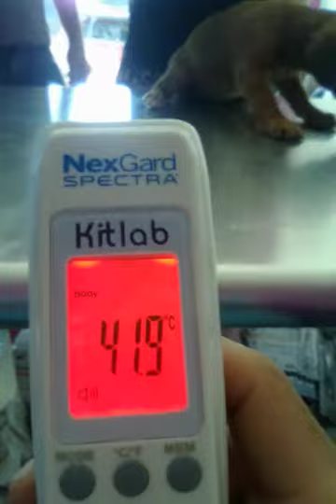Un perro café 🐾